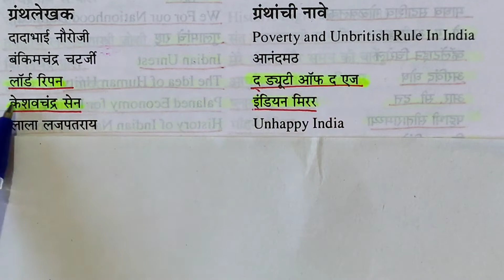पुस्तके व लेखक || ग्रंथ आणि लेखक || books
आमच्या telegram channel ला जॉईन होण्यासाठी खालील लिंक वर क्लिक करा आणि जॉईन व्हा.

🌸 नागपूर प्रशासकीय विभाग नकाशा नुसार समजून घ्या. पुढील व्हिडीओ मध्ये

🌸 मी पोलीस होणारच✍️✍️

या ग्रुप ला जॉईन होण्यासाठी खालील लिंक वर क्लिक करून जॉईन व्हा.